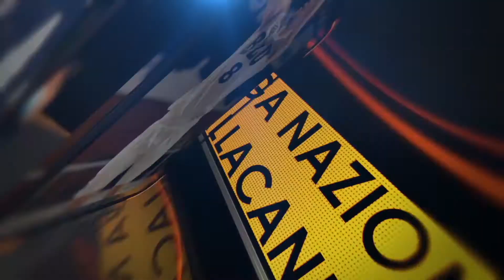ORABASKET - 4a puntata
🎥Ritorna il magazine di approfondimento sulla Blu Basket Bcc Treviglio (a cura di Paolo Taddeo).
Immagini e interviste di
Staff Mantova - Bcc Treviglio
e ospite Vincenzo Taddeo (play/guardia BCC Treviglio);
🎥In onda su Seilatv Bergamo Ch. 216 (canale 216 del digitale terrestre) questa sera alle 22:20 e domani (replica) alle 12:30.